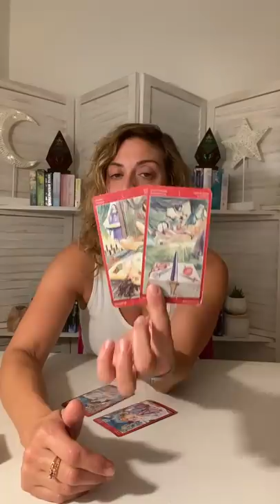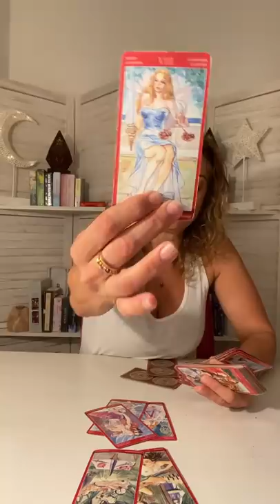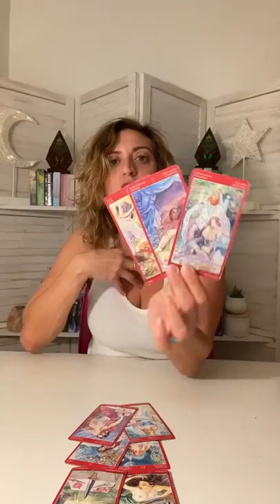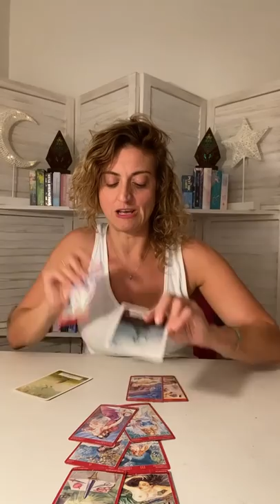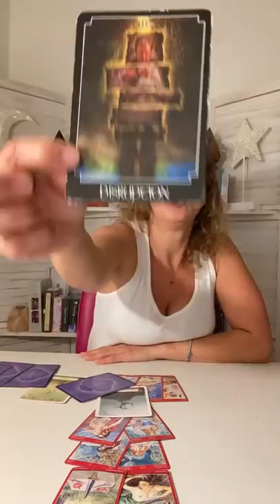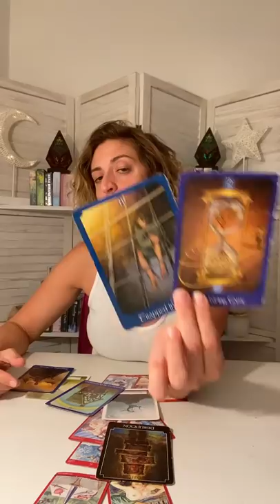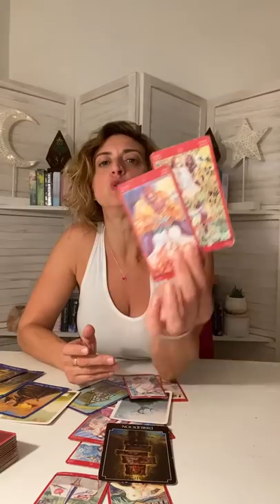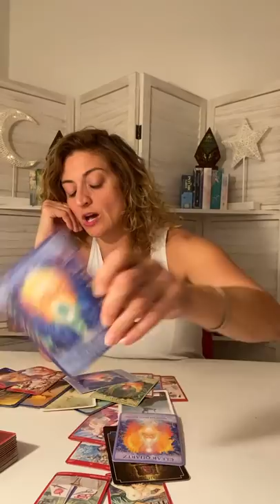♊️ GEMINI Tarot ♊️ YOU’RE NOT GONNA BELIEVE THIS! Career, Money Love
FB: Born without Boundaries Tarot